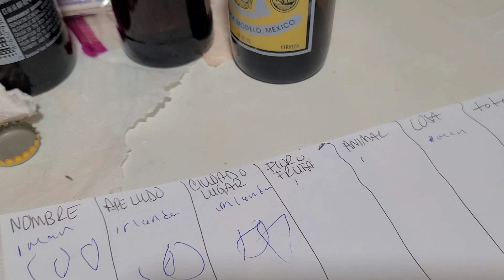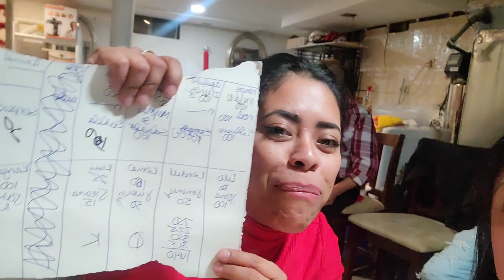tercera y ultima parte de nuestra noche buena!🥰🥰 esperamos y haya sido de su agrado !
cantamos bien feo,!
bailamos bien feo!
pero lo importante es pasar un buen rato con la familia, gracias a Dios por nuestras familia que es el mejor regalo que uno puede tener!

gracias x su tiempo Dios me los bendiga!